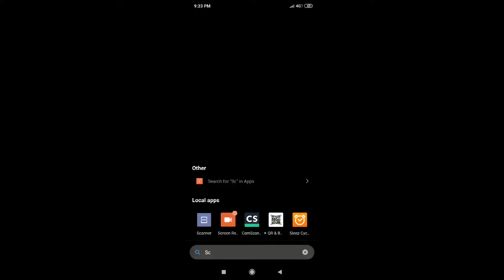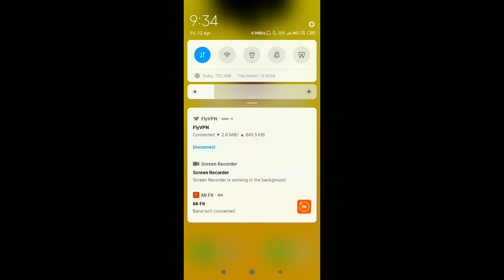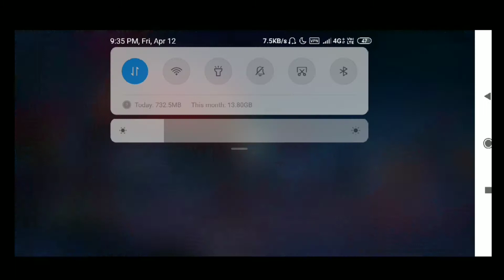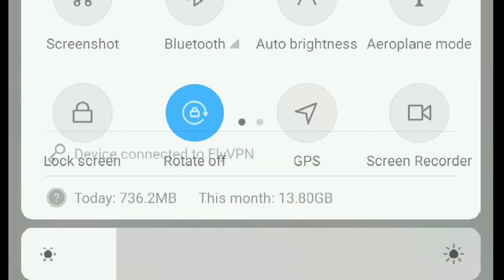HOW TO GET PUBG MOBILE UMP 9 NEW SKIN TOTALLY FREE WITH 100% PROOF !